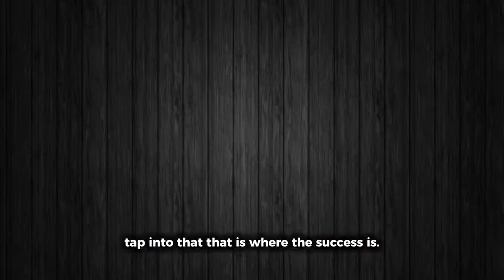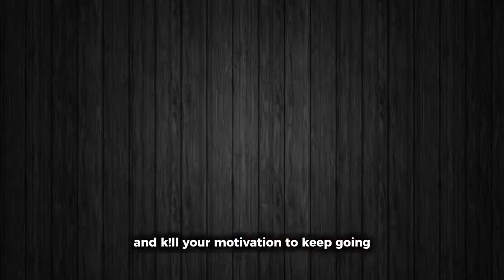The Untold Truth About Youtube: How To Achieve Growth & Success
In this video, I shared the struggles I have faced on YouTube and how I have been able to achieve growth on my channel. At the end of this video you would have learnt tips on how to succeed on youtube and in your personal growth journey. I discussed challenges ranging from finding my voice, to handling the emotional strain  caused by the need for consistency and as well as tapping into your unfair advantage which will give you an edge over others.